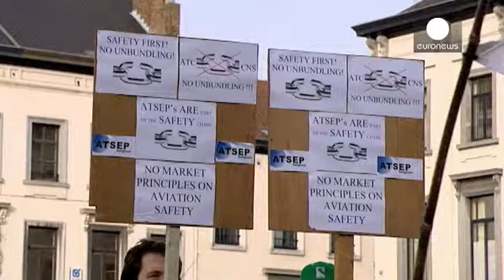Portugal com forte adesão à greve europeia de controladores aéreos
A greve dos controladores de tráfego aéreo portugueses, esta quarta-feira, teve uma forte adesão...

A greve dos controladores de tráfego aéreo portugueses, esta quarta-feira, teve uma forte adesão e causou atrasos e cancelamentos de vôos, segundo a TAP e a comissão de trabalhadores.

O protesto foi feito no âmbito de um dia de luta a nível europeu, com sindicalistas de várias países a manifestarem-se junto ao Parlamento Europeu, em Bruxelas.

Um manifestante vindo de Malta, Terence Galea, disse à euronews que "querem forçar as empresas deste setor a reduzirem os custos, mas isso representa um risco na prestação de serviços de tráfego aéreo de qualidade. No final das contas, haverá menos segurança no espaço aéreo".

A greve, que se prolonga até quinta-feira, passa pela redução da atividade em alguns períodos do dia e afeta 12 países da UE.

O presidente da associação europeia dos sindicatos do setor (ATCEUC), Volker Dick, afirma que "vamos perder cerca de dez mil postos de trabalho, algo que os sindicatos não podem absolutamente aceitar".

Para reduzir os custos ao nível estatal, Bruxelas está a discutir um pacote europeu chamado "Céu Único", que prevê a redução de algumas rotas e a entrega de parte dos serviços ao setor privado.